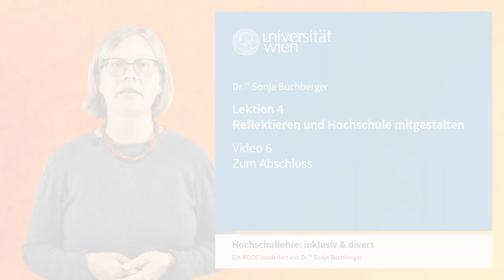L4V6 Zum Abschluss | iMooX.at